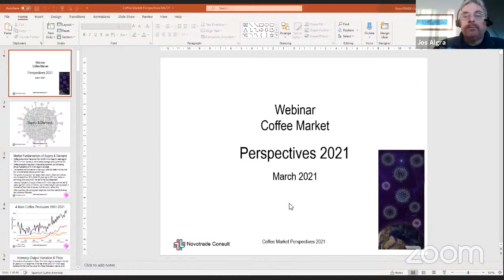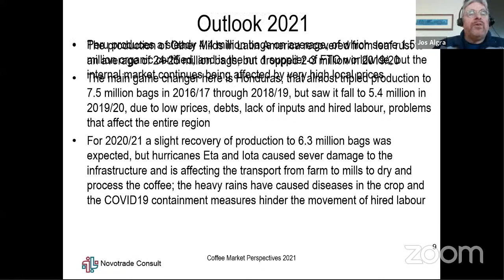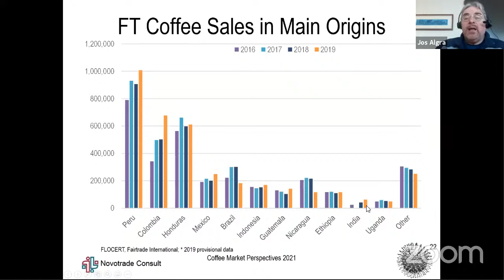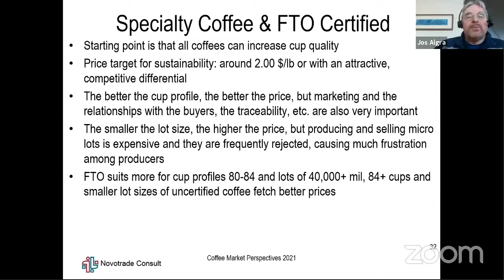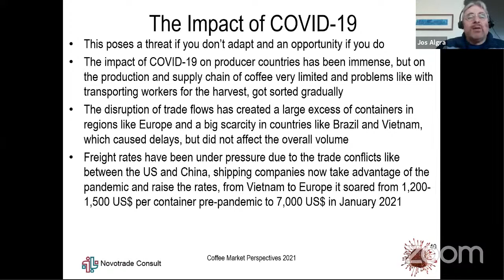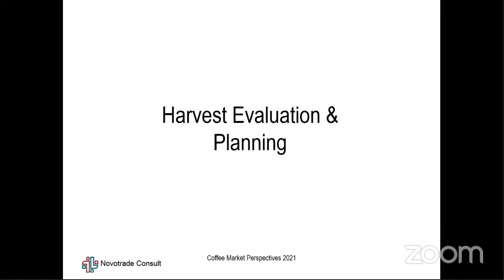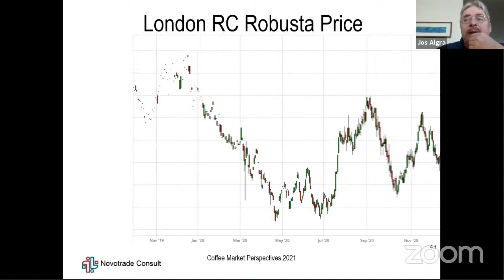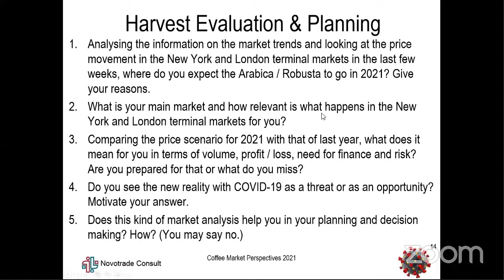Price Risk Management Training